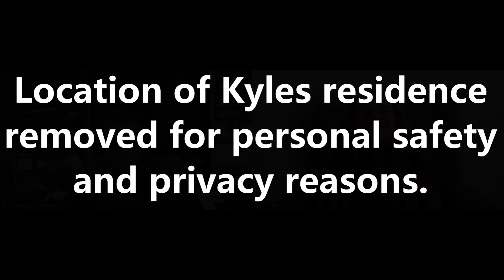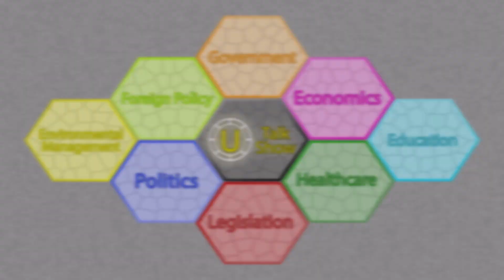U Talk Show | Should political candidates undergo psychological examination?